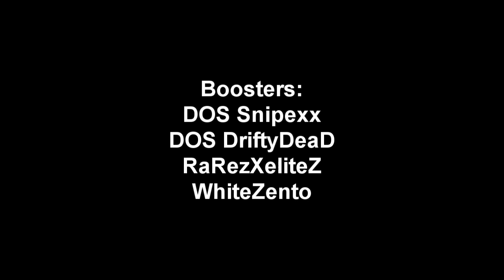Call Of Duty Modern Warfare 3 - BOOSTERS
Boosters Are Back !! REPORT THEM